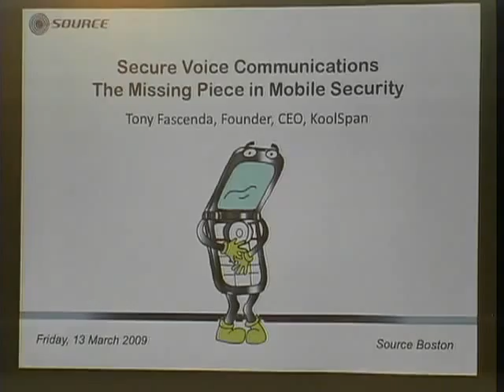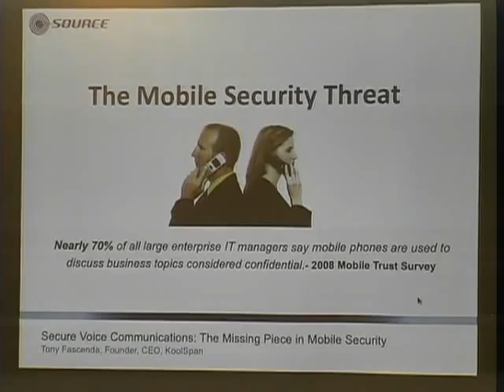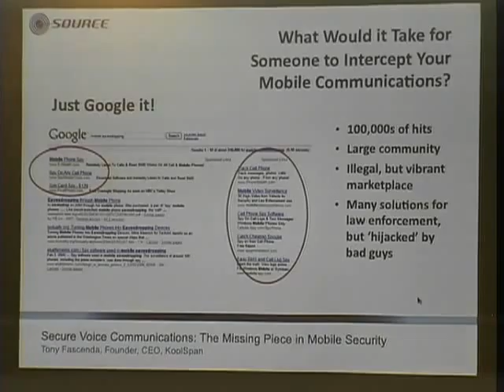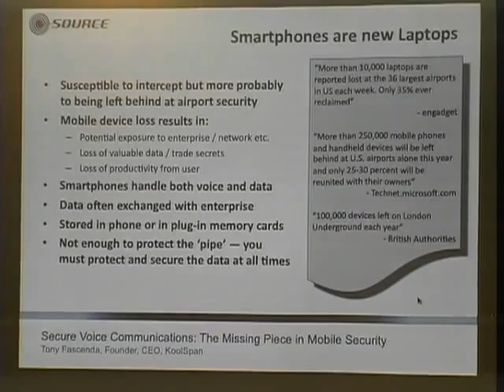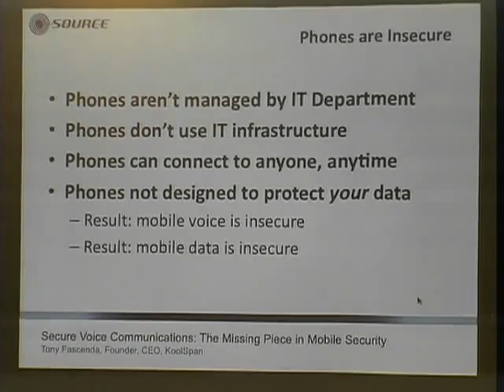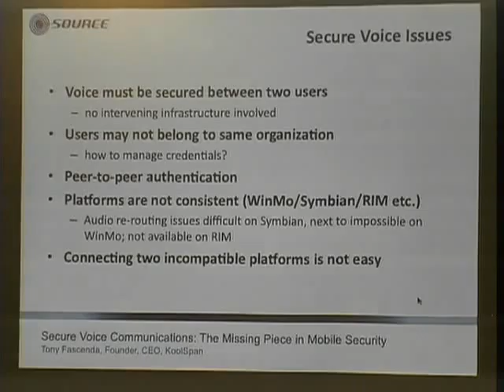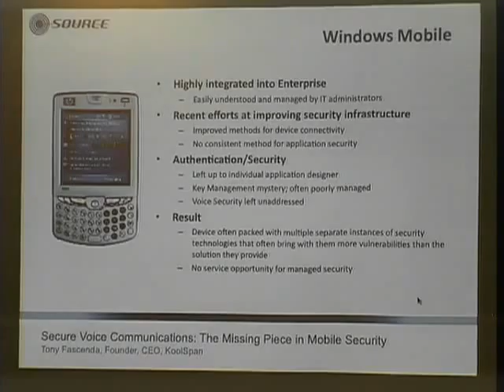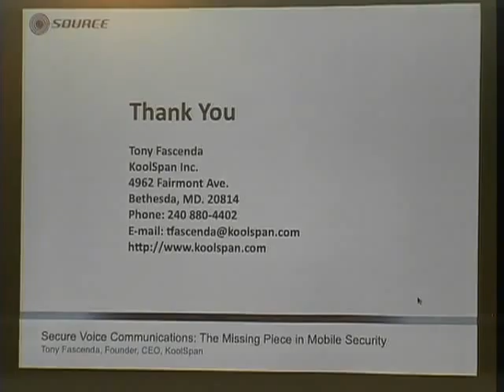SOURCE Boston 2009 Secure Voice Communications The Missing Piece in Mobile Security